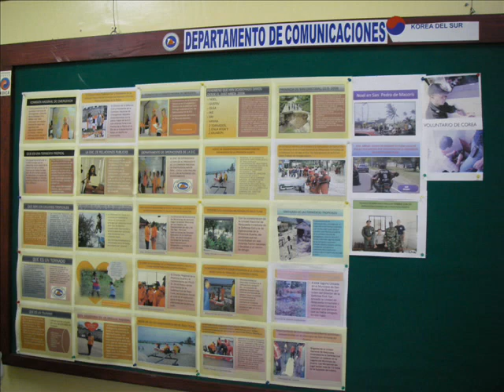El Discovery Road & TempFighter en La Defensa Civil Dominicana y La Z101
Nuestra participación en el Programa Especial Realizado por La Z 101, desde las instalaciones de La Defensa Civil Dominicana y el C O E en el comienzo de la Temporada Ciclónica del 2009. Agradecemos a Willy Rodríguez y el Gral. Luis Luna Paulino por la Invitación y al personal de ambas instituciones  junto a los miembros de la Prensa por las atenciones dispensadas.